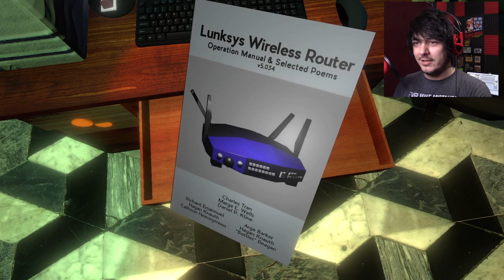The Norwood Suite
Enter a land of strangeness and music by Cosmo D and Archie Pellago

Wanna send me stuff? Send it here:
United States